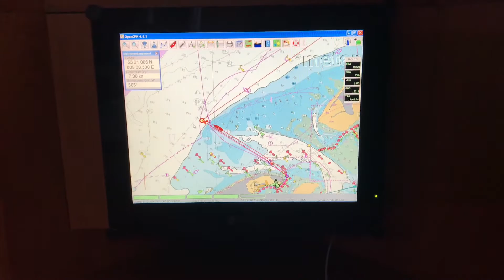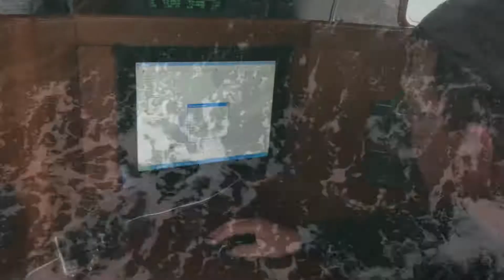S/Y Dixbay sailing to Helgoland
Op naar Helgoland... euh Engeland. euh. Vlieland dan maar?